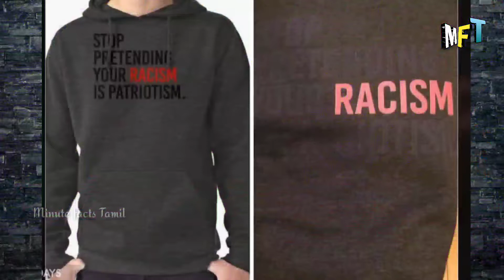Online shopping பரிதாபங்கள் காமெடி | online shopping fails comedy minute facts tamil